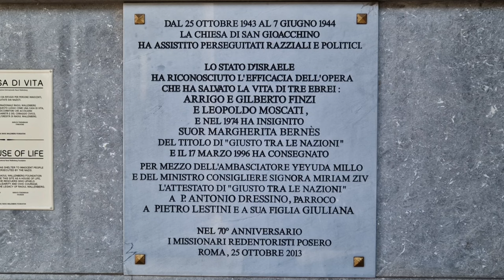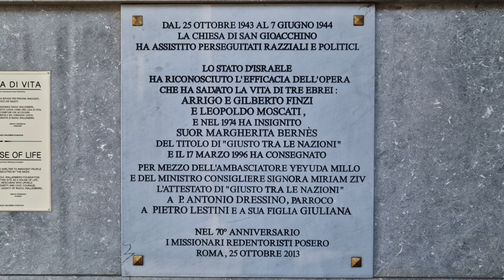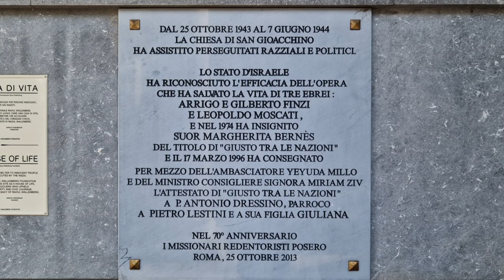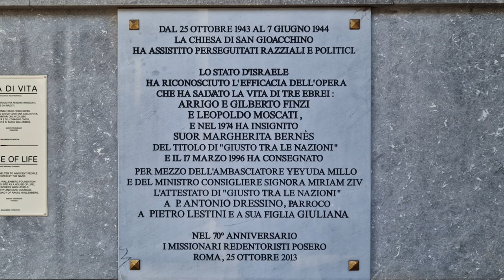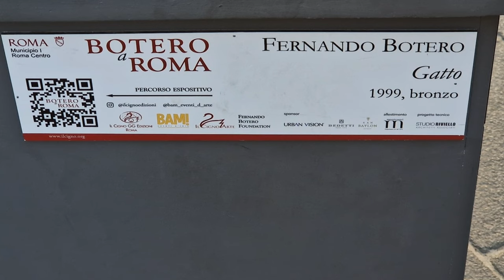Неизведанный Рим. "Живые стены" под сводом церкви Сан-Джоаккино. Реставрация моста Святого Ангела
✅Telegram: TatiRoma. Путеводитель по Риму
✅Instagram: TatiRoma. Путеводитель по Риму